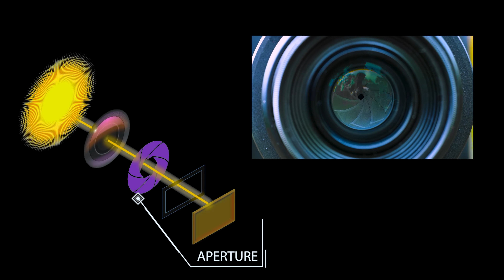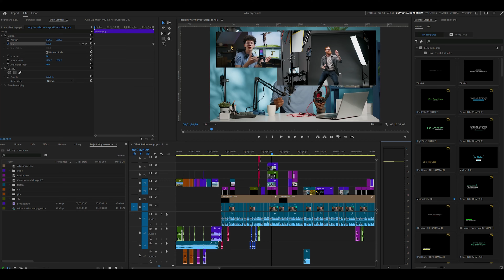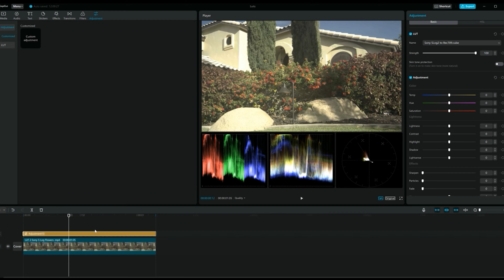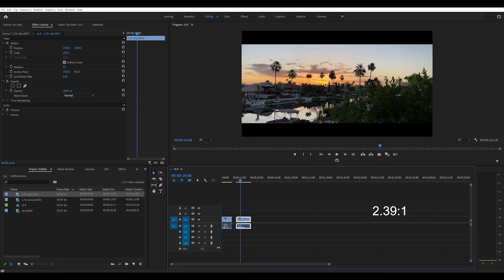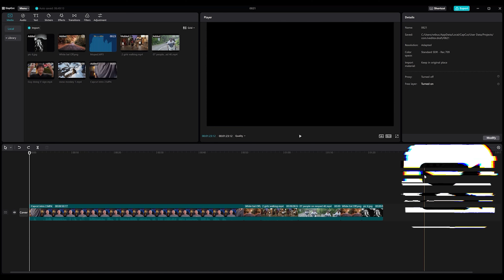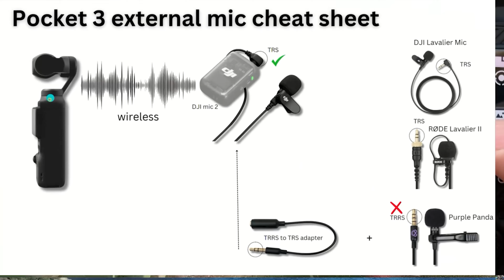DJI Pocket 3 | More than just Vlogging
230+ video lessons for only $79

Everything from Camera essentials, to shooting, to editing and color grading.
This Course bundle has it all from beginning to end.
Capture the power of this Powerful camera that's taking the world by storm!

We'll take you from Beginner to Pro in no time.
You'll be creating the cinematic video's that you've always dreamed of.

I honestly believe this is the best value for money bundle out there!